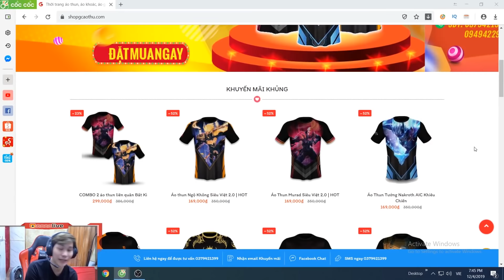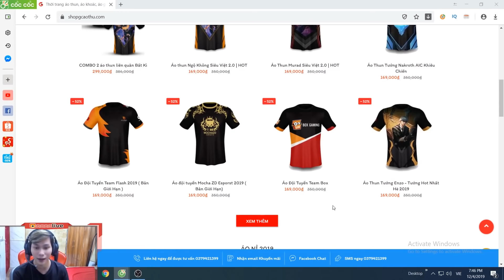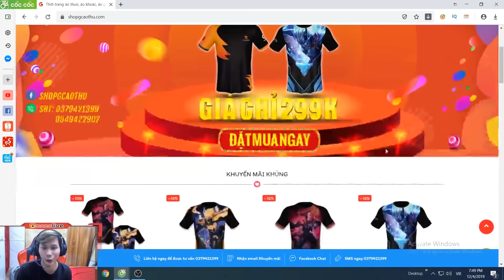Trận Đấu Lật Kèo Như U22 Việt Nam Vs U22 Thái Lan - Muốn Thua Cũng Khó | Gcaothu Live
Trận Đấu Lật Kèo Như U22 Việt Nam Vs U22 Thái Lan - Muốn Thua Cũng Khó Gcaothu Live. Ngoài ra, Gcaothu Live còn là nơi Gcaothu chia sẻ kiến thức về cách đánh, trang bị, bảng ngọc trong Liên Quân. Còn chờ gì mà không đăng kí ngay Gcaothu Live và nhấn chuông thông báo để cập nhật những video mới nhất từ Gcaothu Live. Không những thế, các bạn còn có cơ hội được giao lưu cùng Gcaothu nữa đấy.

- Một số video khác của Gcaothu mà bạn không thể bỏ lỡ:
Siêu Phẩm Lật Kèo Trong 1 Giây Của Gcaothu - Trận Đấu Lịch Sử Có 1 0 2 | Gcaothu Live

Siêu Phẩm Murad Bất Tử Thoát Chết Chỉ 1 Máu Cực Căng - Quét Sạch Team Bạn Cực Đỉnh